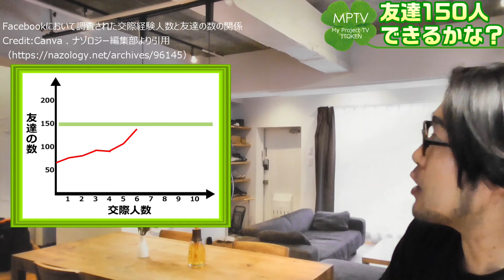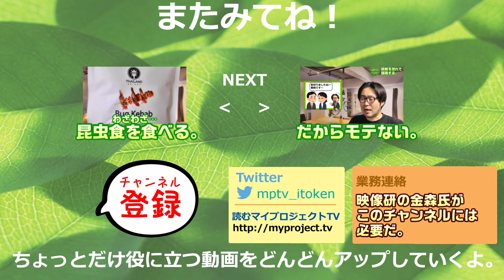友達、多けりゃいいってもんじゃない。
友達が少ない44歳が語る！それでも友達がいたほうがいい理由と友達150人限界説のお話です。友達って必ずしも熱い関係じゃなくてもいいんだぜ。